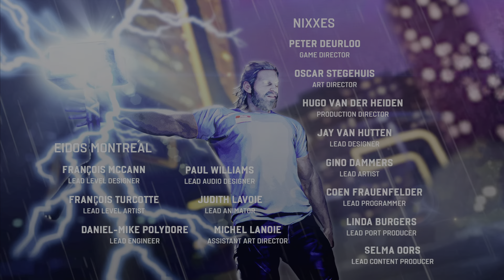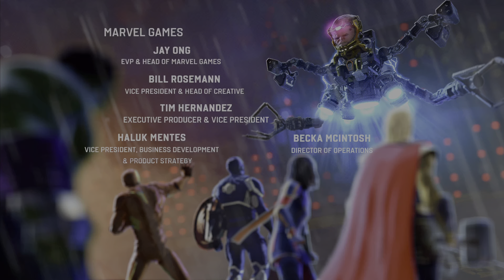Marvel's Avengers Story Campaign Walkthrough Finale Part 2 (PS5 4K 60 FPS Gameplay)